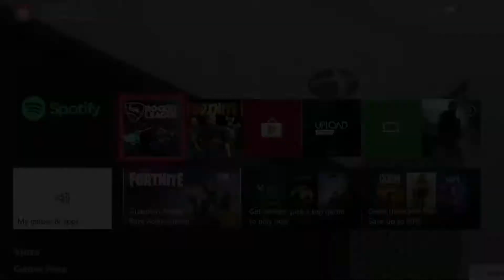Test Rocket League Game Play.